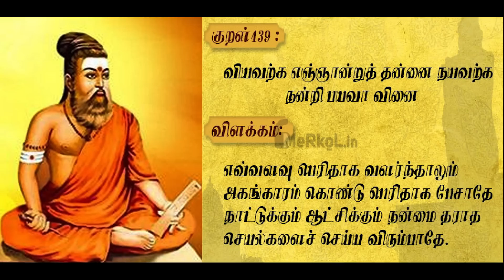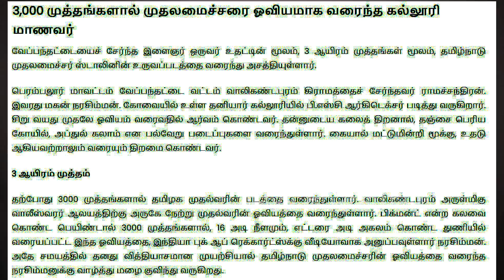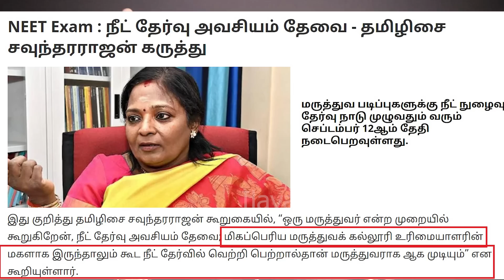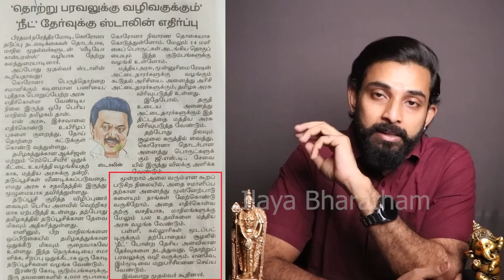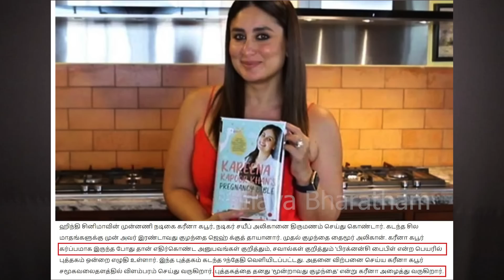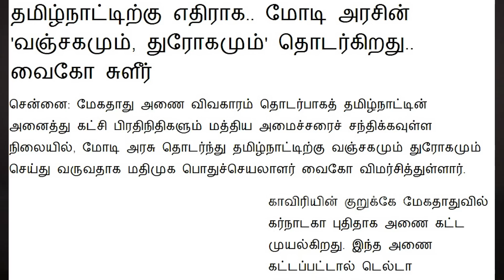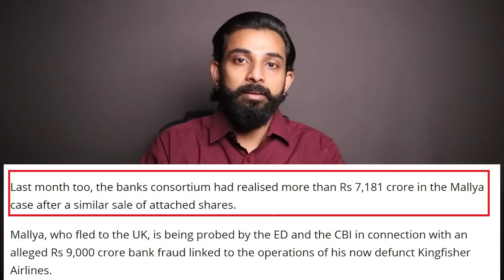இப்போ ஸ்டாலின்தான் No: 1 ... by KARTHIK GOPINATH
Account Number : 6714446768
Name : S Karthik Gopinath
IFSC code : IDIB000R016
Branch Name :Red Hills branch
Bank Name : Indian bank